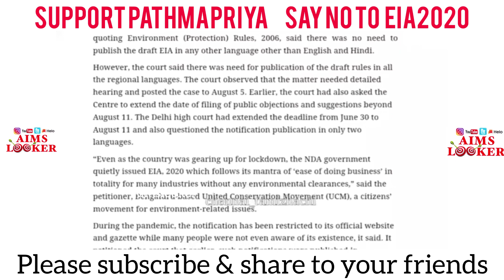PATHMAPRIYA REPLY TO POLITICAL PARTIES & EIA2020 supporters